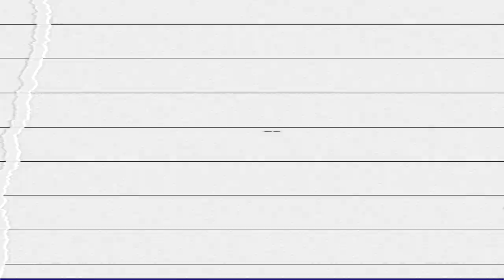Ποιος και πότε λέει την αλήθεια;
Οι διαρκείς παλινωδίες της ΝΔ στο θέμα της ονομασίας της ΠΓΔΜ προκαλούν ίλιγγο σε όσους τις παρακολουθούν διαχρονικά.